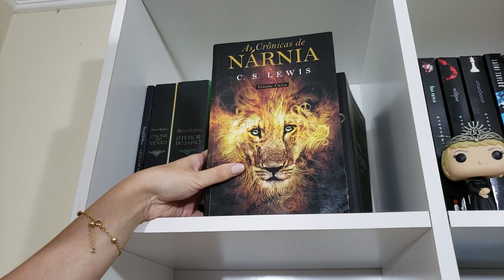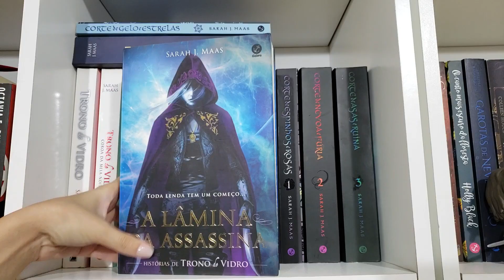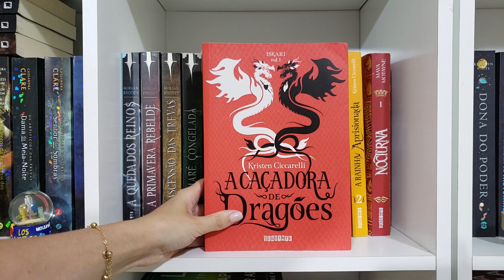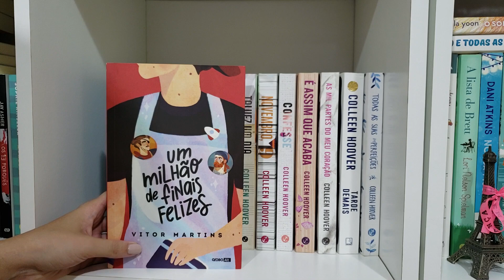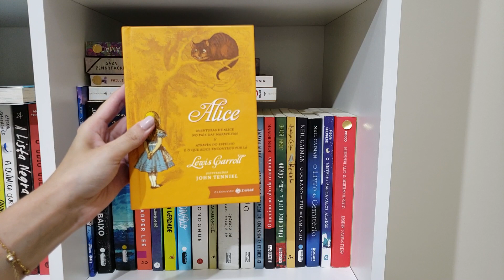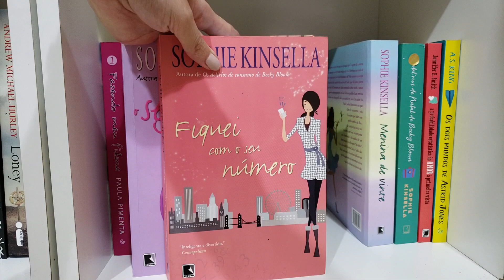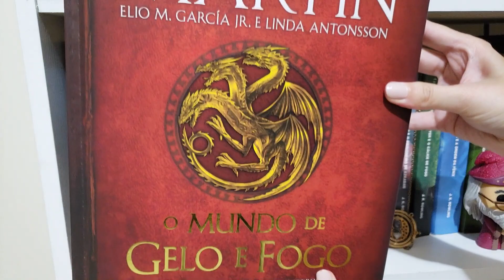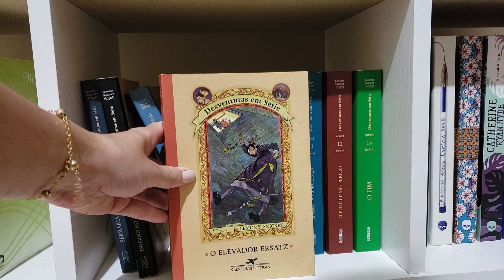BOOKSHELF TOUR 2020 | TOUR PELA MINHA ESTANTE | Patricia Lima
Bookshelf tour atualizada com todos os livros da minha estante até janeiro de 2020

🚨 PROMOÇÃO DE LIVROS 🚨

📢 KINDLE UNLIMITED: Faça seu teste gratuito de um mês

📢 AMAZON PRIME: teste gratuitamente por 30 dias e depois assine por 9,90 ao mês

✅ Link geral para comprar livros:
⚠️ Ao comprar pelos links acima você ajuda o canal com uma pequena comissão

📬 CAIXA POSTAL
Caixa Postal: 5086
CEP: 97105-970